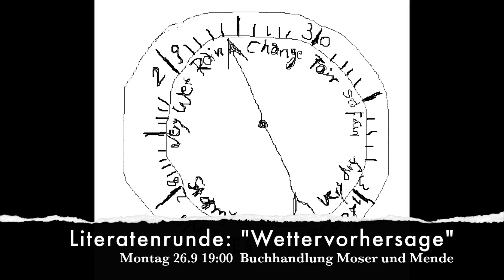Programmtrailer2016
Literaturtage Karlsruhe Trailer 2016